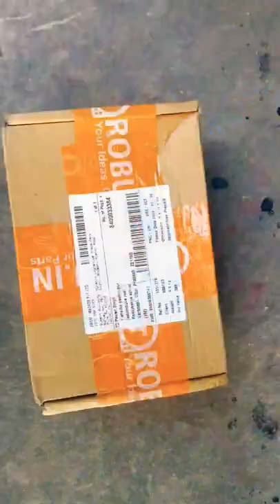Q100 Brushed Quad-copter Frame